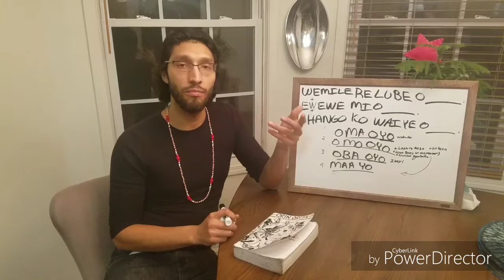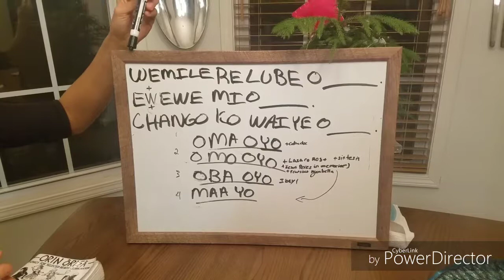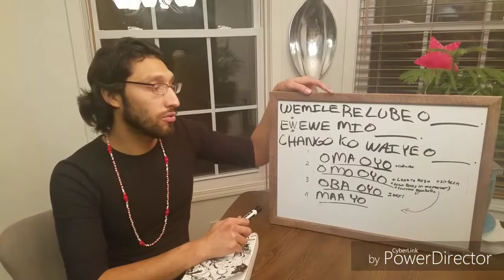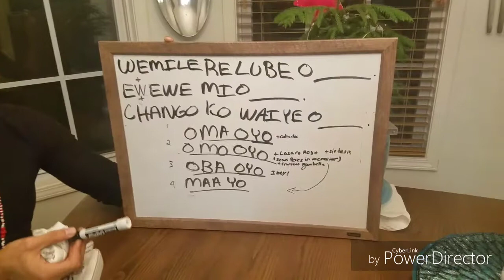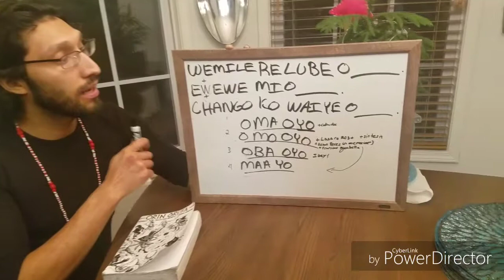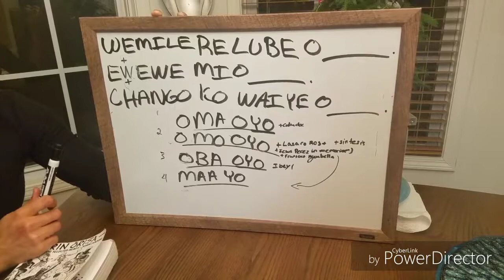Lucumi Practice: Chango Part 1 of 3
Bendicion and what up! Back for another installment. Today we start a 3 step session on chango

Part 1 below

EWEMILERE. ELUBE. O MA YO.
Effective leaves have profit. brilliant red indago. you are truly over brimming
E WE WE MI O MA YO
You caress caress me..you are truly over brimming

CHANGO KO WA YE O MA YO
Chango you are sought for life. You are truly over brimming

Sing to chango which ever one resonates with you

1 OMA OYO wisdom of oyo
2 OMO OYO child of oyo
3OBA OYO king of oyo
4OMAYO truly over brimming(abundance)